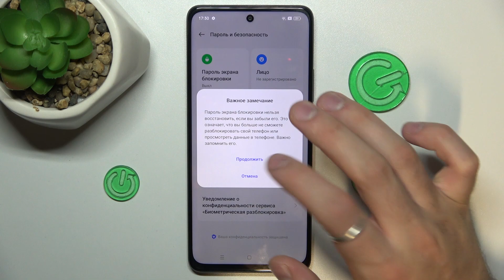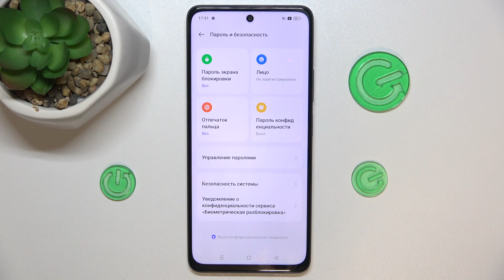Как настроить разблокировку отпечатком пальца на Oppo A2 - Как добавить отпечаток пальца на Oppo A2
В этом видео мы покажем, как на устройстве Oppo A2 наастроить разблокировку отпечатком пальца. Если вы хотите настроить отпечаток пальца на Oppo A2, внимательно ознакомтесь с этим видео.

Как настроить разблокировку отпечатком пальца на Oppo A2? Как добавить отпечаток пальца на Oppo A2? Как разблокировать Oppo A2 отпечатком пальца ?